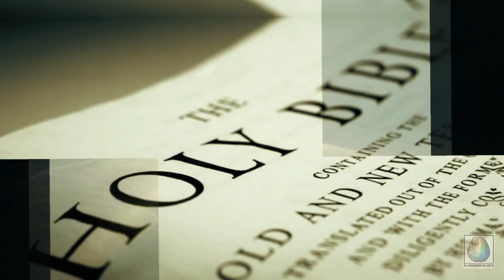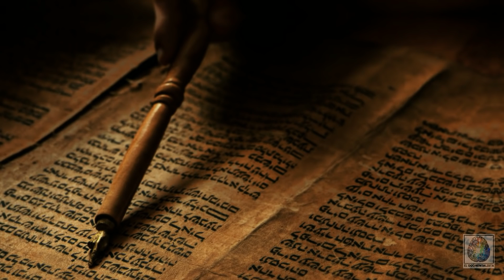Las 2 Caras De La Biblia 😱, Dios Es Malo o Bueno, El Antiguo testamento vs El Nuevo😮 etimología